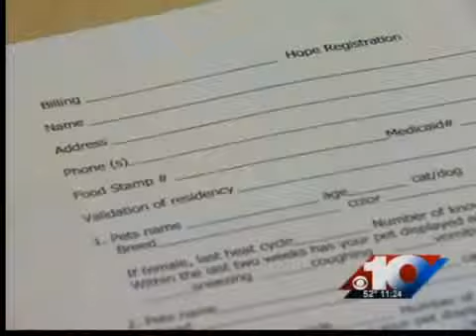Project Hope encourages pet population control